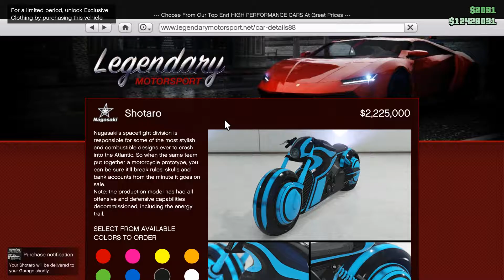SHOTARO $2.22 MILLION STEALTH EDITION BUILD - GTA ONLINE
"SHOTARO, Rockstar's Tron STEALTH EDITION BIKE BUILD GTA V ONLINE" - DANKCOOL